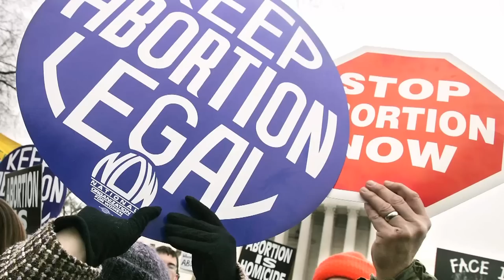New Segment: Music + Politics (Paul Ryan & Rage Against The Machine)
In a new Music + Politics segment, The Young Turks guest host Douglas Caballero shares his thoughts on Republican Vice Presidential candidate Paul Ryan claiming to love Rage Against The Machine. Would Tom Morello approve?